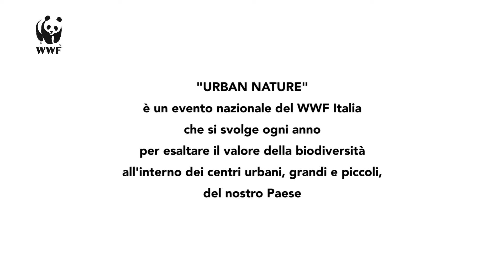Verso Urban Nature 2021 il partner per la Caffarella